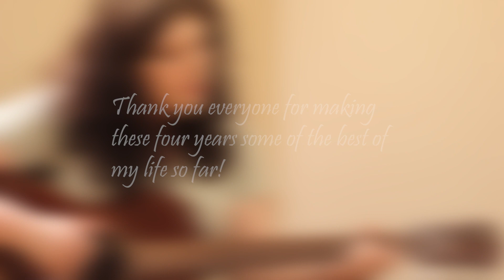Violet Updike Interview about the KCTM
I interviewed Kentucky Center for Traditional Music student Violet Updike about her experience and time spent there as a freshman at Morehead State University.